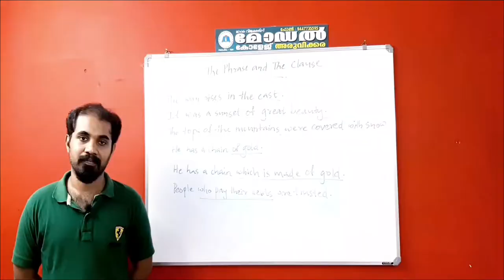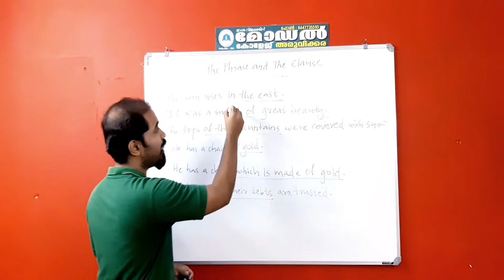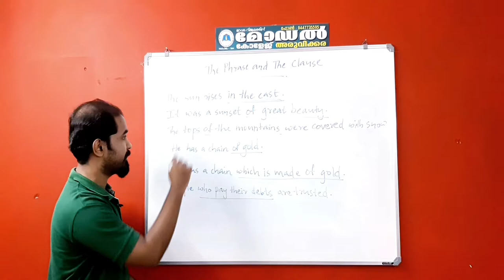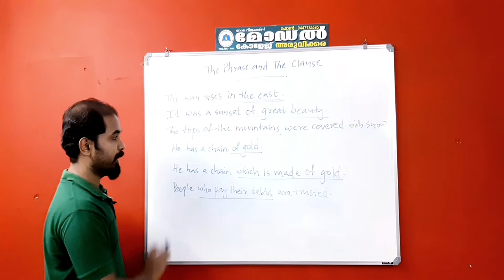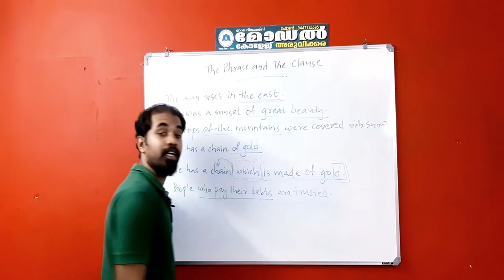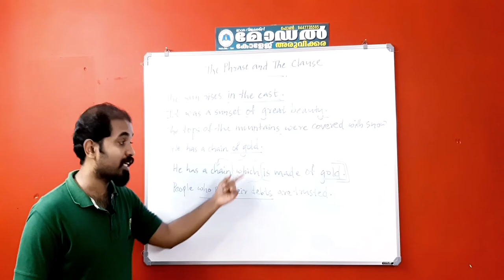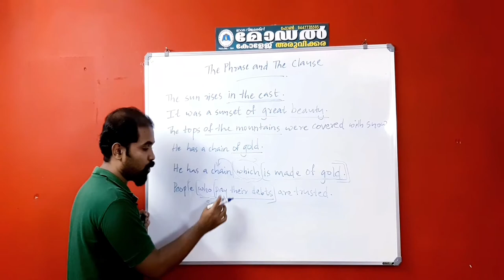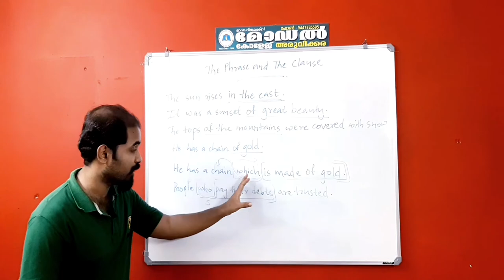CLASS 10 | ENGLISH | GRAMMAR | Part - 3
The Phrace and The Clause